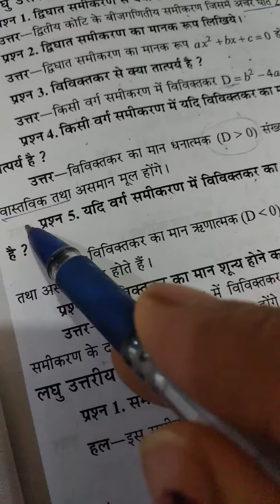11physics classes (M.P) board 1unit.